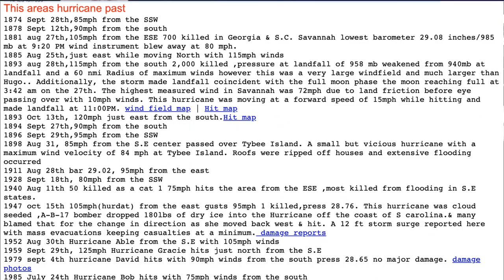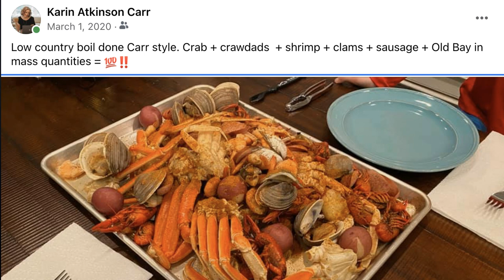Unboxing SAVANNAH, GA - Hurricanes, Gators, and Ghosts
Is Savannah GA haunted? Is it always right in the path of a hurricane? What about alligators, are they all over Savannah?

Let's "unbox" Savannah, GA and you'll find out which things are urban legends, and which things are 100% true. And you'll see what it's really like to live here.

Thinking of moving to Savannah?

0:00 Intro
0:16 Savannah is on the ocean
0:45 The scoop on hurricanes
1:29 Fried food
2:24 Oyster roasts
3:15 Cost of living in Savannah
5:05 Cost of living here vs other small cities
5:45 What is there to do in Savannah
6:10 The movie industry in Savannah
6:35 The liquor laws in Savannah
7:30 Is Savannah haunted?
8:08 The vibe in Savannah
8:45 The pace of life in Savannah
9:05 Traffic in Savannah
10:05 Are there dolphins at Tybee Island?
10:25 Sharks and jellyfish
10:45 Alligators in Savannah

The GCH Team with Real Broker LLC is a team of REALTORS® serving areas throughout Georgia and South Carolina. Our specialty is home buyers who are relocating to our beautiful cities. We also assist sellers looking to sell their home using the power of video.

Karin Carr is a REALTOR® in Savannah, Georgia with Real Broker LLC and the owner of the GCH Team.  She’s a proud Air Force wife, self-professed tech nerd, and bona fide seafood fanatic.  She and her husband are both over 6’ tall and we have two great kids who will be too when they’re full grown. 😆

Nicole Moore is a former military spouse and loves helping buyers find their new homes. With a dad in the Air Force and a husband who was in the Army and now coaches high school football, Nicole is no stranger to moving! She knows the stresses involved with relocating and strives to make it easier for our clients.

Katie Ruddy is a military spouse and mom of two. After moving across the world and going through several deployments, she joined our team determined to make sure military families always felt excited to relocate!

Holly Meckley began her real estate career in 2001 before relocating to South Carolina.  Holly's passion is helping people retire to our beautiful area. As a resident of Sun City herself she is well versed in the various 55+ communities in the greater Hilton Head area.

And if you're an agent wanting to find out more about working with me on your video marketing strategy or becoming part of my team at Real,

And now for the legally required licensing information:
800 Battery Ave SE, #100